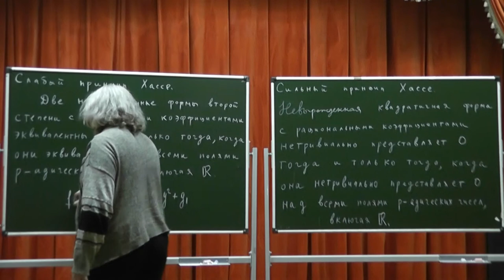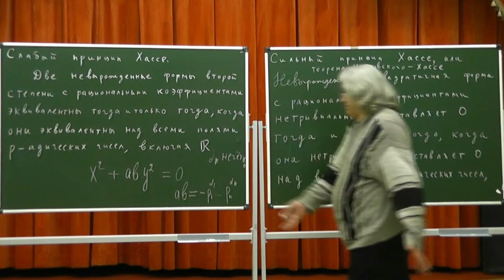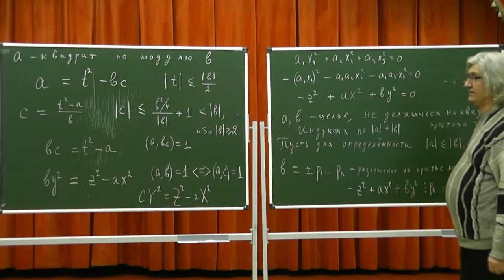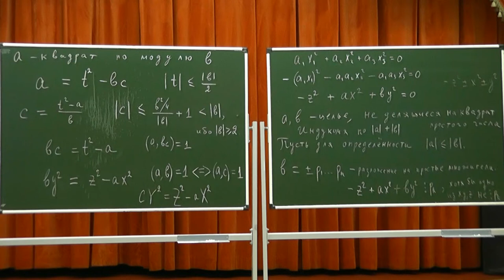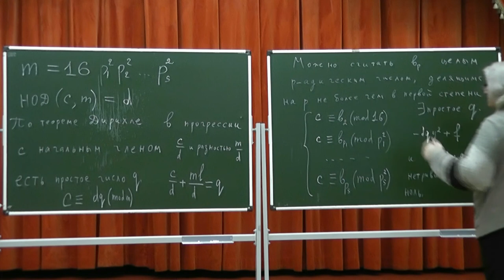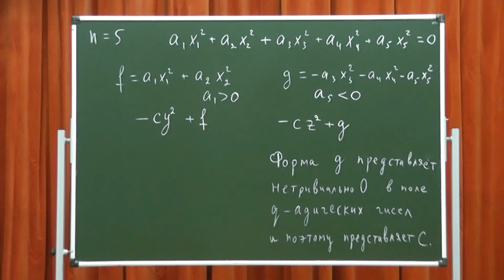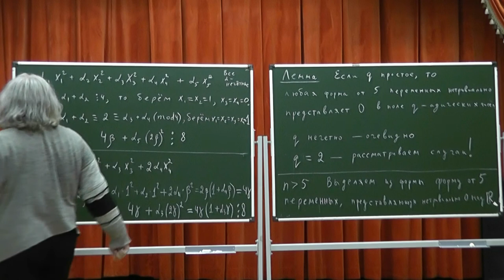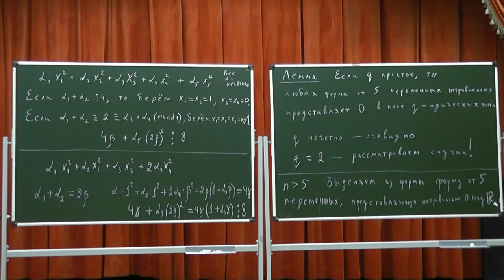612 Теорема Минковского-Хассе. Теорема Мейера